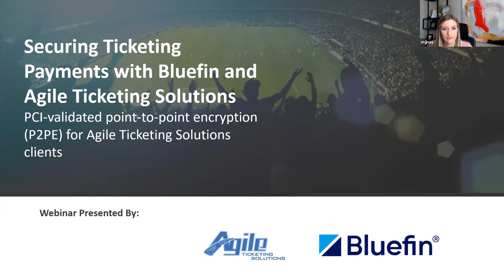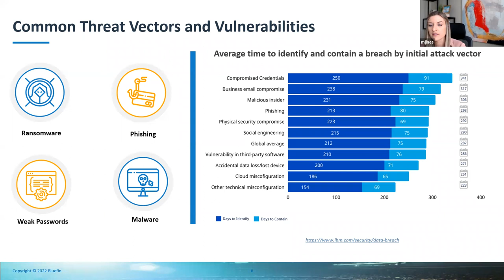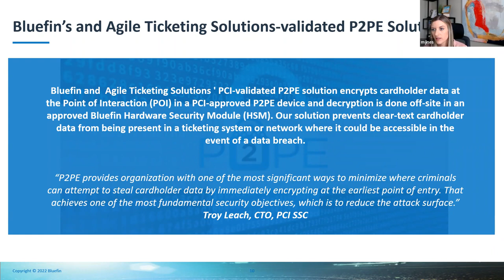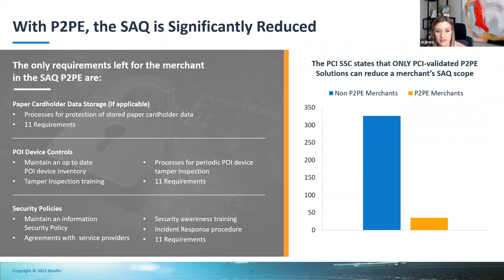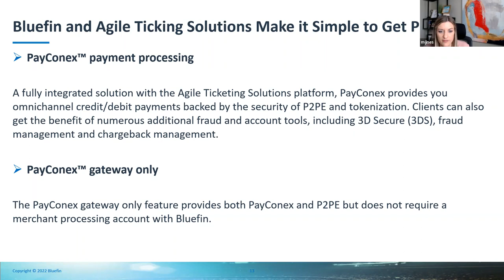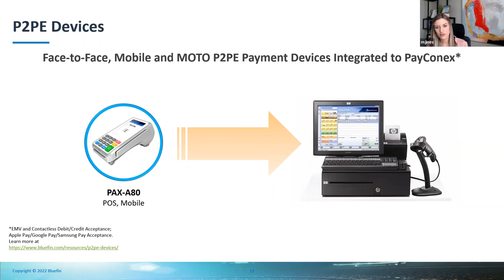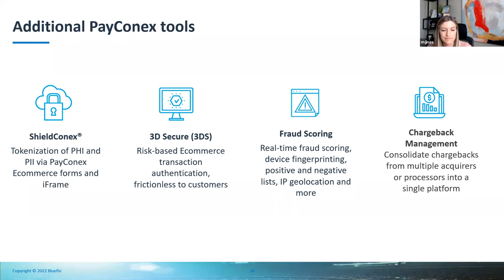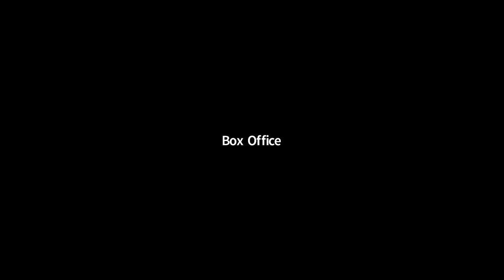Securing Ticketing Payments with Bluefin & Agile Ticketing Solutions